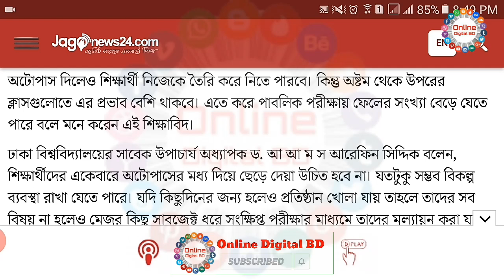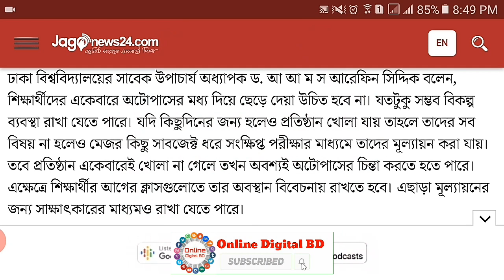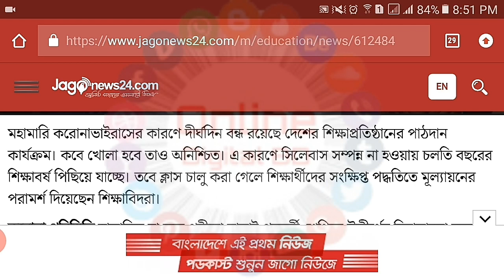সকল শ্রেণির অটোপাস ও অটোপ্রমোশন নিয়ে আজকের সর্বশেষ আপডেট | Auto Pass Update | Auto promotion Update